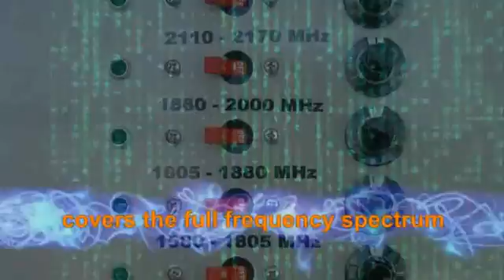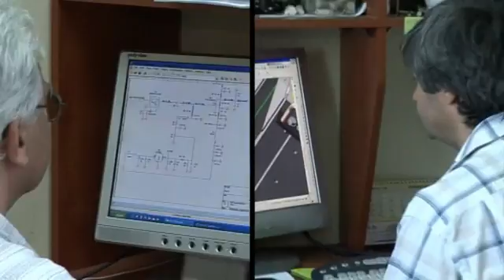SESP Group | Tutorial Video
SESP specializes in electronic jamming equipment for the security market since 1986. SESP is a leading innovator and manufacturer in the field of custom made RF jamming systems and solutions, and has been designing and manufacturing cutting edge technologies for the international security sector for more than 30 years. Offering comprehensive range of jamming systems and solutions, SESP is the address for technology that safeguards a wide array of military and government establishments, outposts, VIP convoys, checkpoints, SWAT teams, ground troops and other from the universal and boundless threats imposed, among other things, via remote communication.